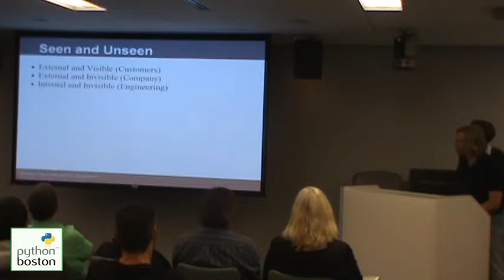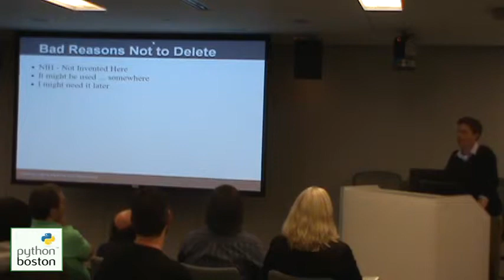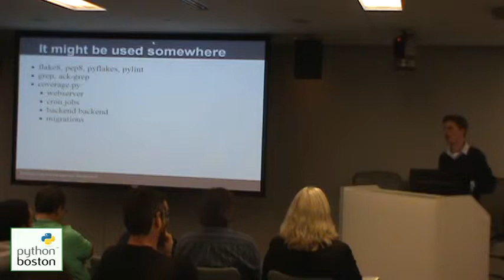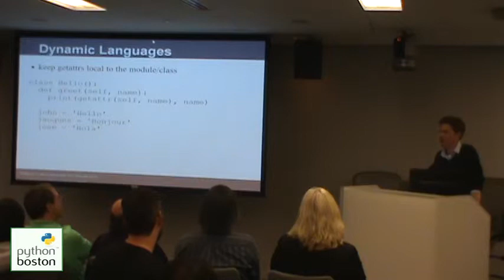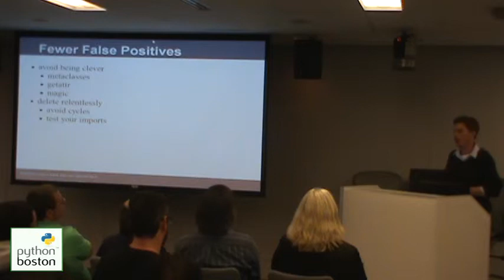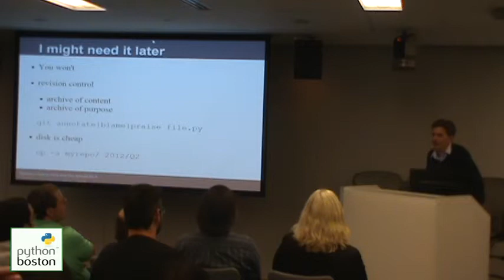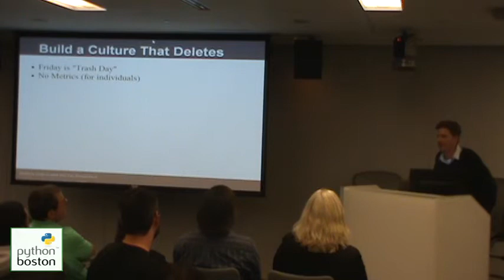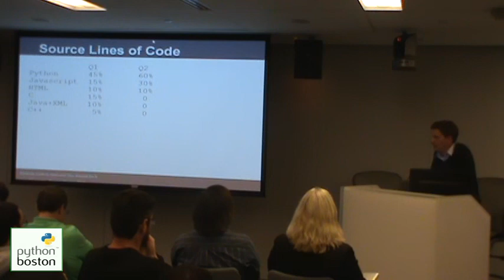Deleting Code Is Hard and You Should Do It - Jack Diederich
Deleting Code Is Hard and You Should Do It
Jack Diederich
Boston Python lightning talk
9/27/2012
Microsoft NERD, Cambridge, MA